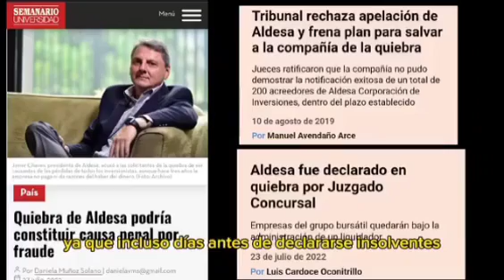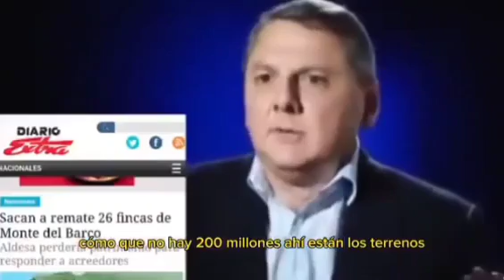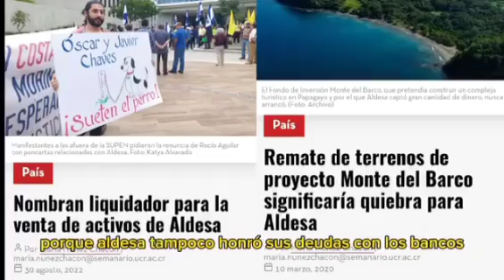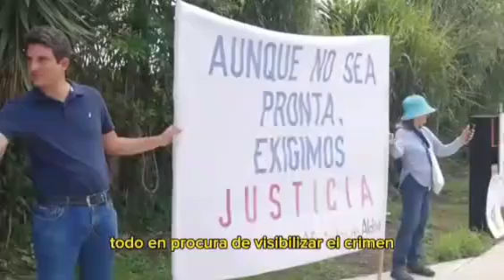ALDESA un desfalco de ahorrantes y solidaristas. Ni justicia menos aún pronta y cumplida